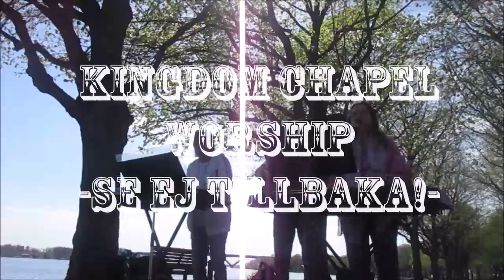Kingdom Outreach -MEDLEY- 13/05/2023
1.Pärleporten
2.För Evigt (Hanna Ferm cover, new lyrics)
3.O Hur Saligt Att Få Vandra
4.Det Finns Kraft (There is power in the blood)
5.Se Ej Tillbaka (Kingdom Chapel Worship)